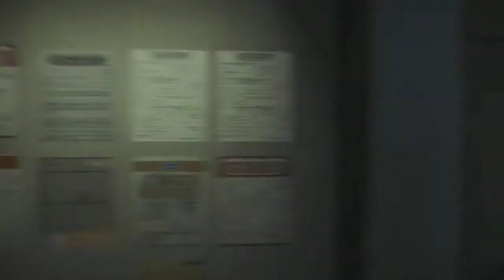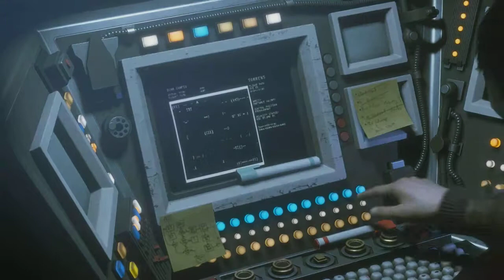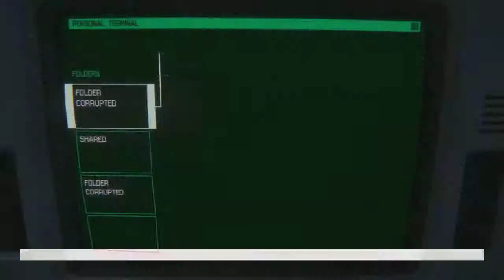Alien Isolation Ep. 1 | Ripley's Believe it or Not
Alien Isolation is a silly ol' game for those of us that are into Sci-Fi and or Horror. Me, I'm just a huge Aliens fan.